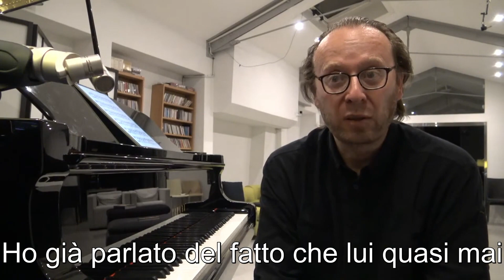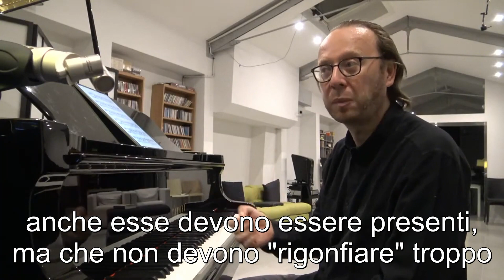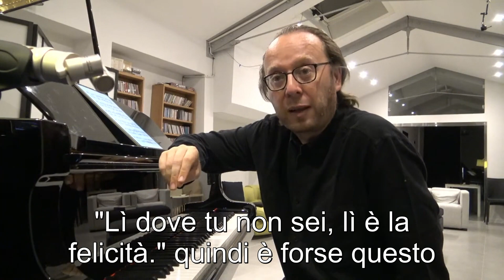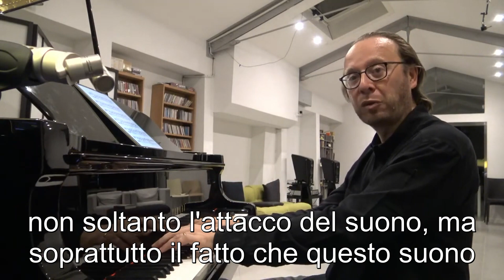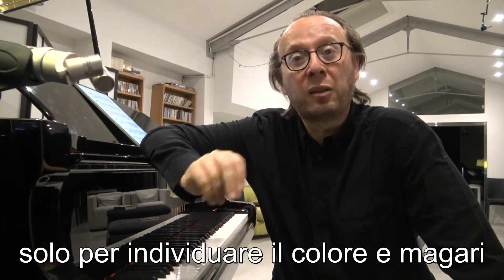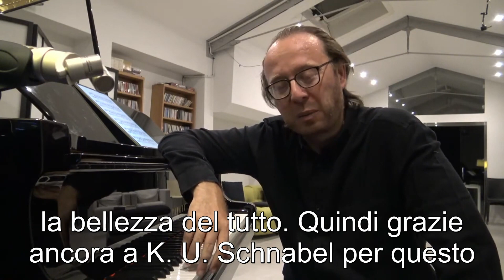Grandi Maestri: K. U. Schnabel - 4: Ascoltare le risonanze negli accordi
Un altro insegnamento che ho appreso da Karl Ulrich Schnabel riguarda lo studio di brani cantabili in pianissimo, come, ad esempio, l’Improvviso op. 90 n. 3 di Schubert.
Quando lo suonai per lui a lezione, adottavo una sonorità troppo “concreta” nella melodia cantabile, per distinguerla dall’accompagnamento interno. Tuttavia, in tal modo perdevo del tutto il senso di incanto e di intimità che questa musica richiede, nella parte iniziale del brano.
Schnabel mi chiese di suonare soltanto gli accordi, senza le sestine interne, cercando di ascoltare non tanto la percussione iniziale di ogni suono, ma le risonanze che si creavano tra un accordo e l’altro, grazie anche all’uso del pedale. In tal modo, ho facilmente individuato il “colore” pianistico che era più adeguato per me in quel punto.
Successivamente è stato semplice mantenere quel colore, aggiungendo le altre note, perché continuavo ad ascoltare le risonanze degli accordi, e non pensavo troppo alla parte più rapida, che automaticamente era “al suo posto”, offrendo un adeguato riempimento armonico, ma senza disturbare l’intima cantabilità della voce superiore.

di
Roberto Prosseda